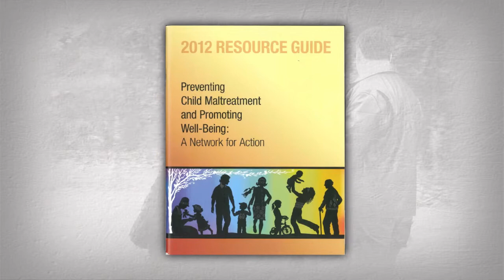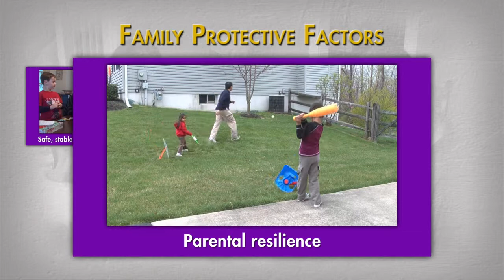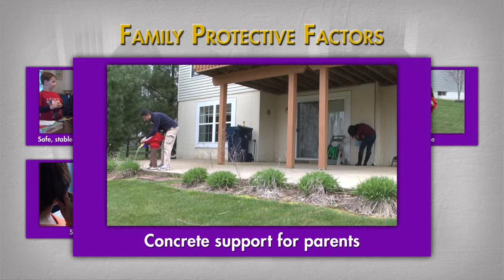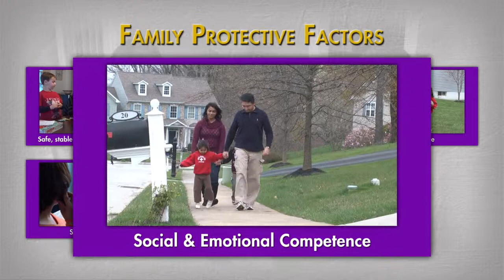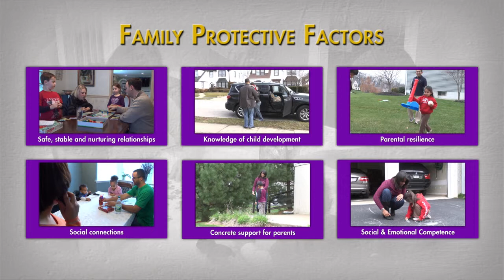Child Abuse - Frame 3 Supporting Parents